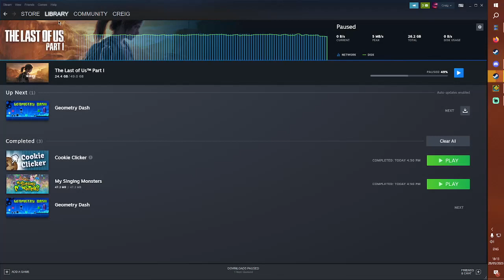Maybe Possibly Thing by iNubble 100%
First memory extreme demon done, honestly this was a blast dude i had so much fun learning and beating it the whole way through, this as well as a first memory extreme is actually a new hardest on 144hz cause 360 lagged too much and also fluke from 74 ofc

Attempts: 4,496
Enjoyment: 8.5/10
Worst Deaths: 59, 74
Do i Recommend? yes